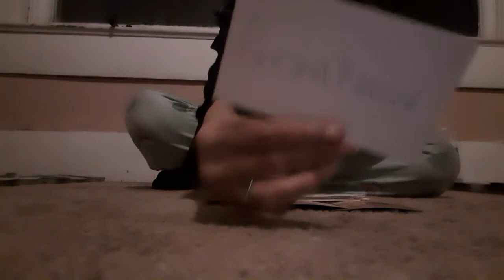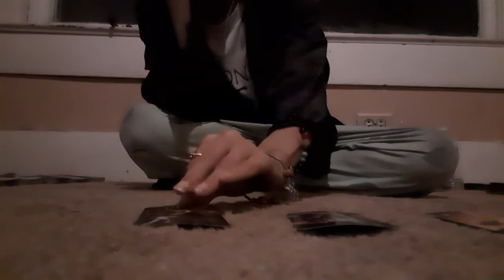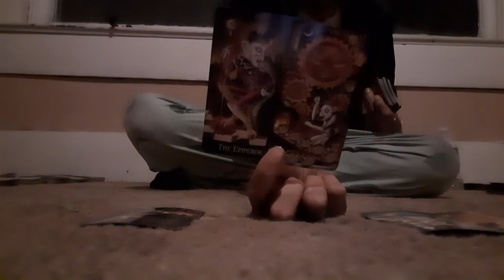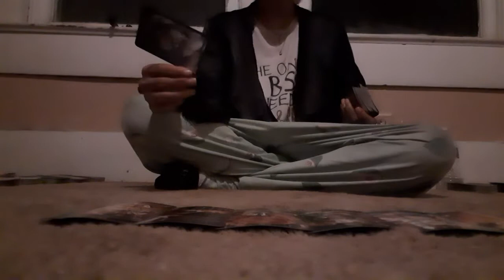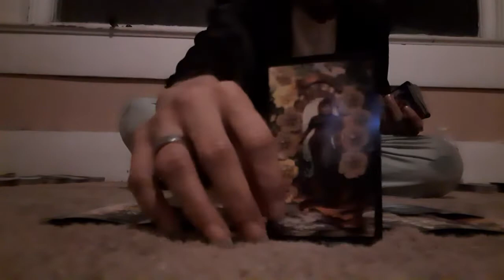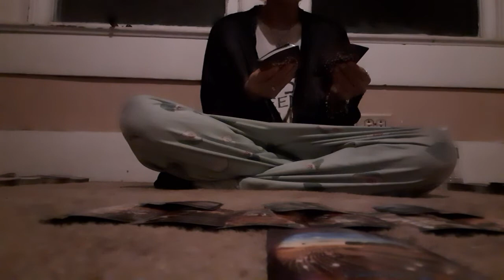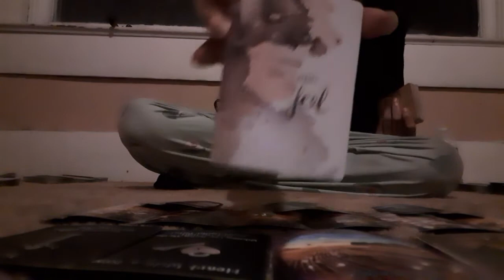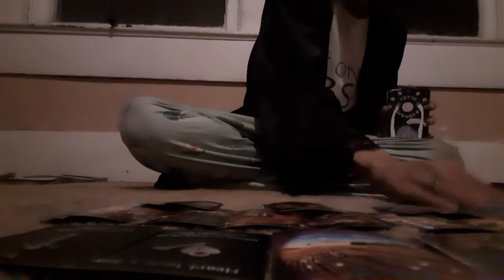' Pisces♓ Weekly Message - Individuals Would Never Understand💯 March 10-17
Sun- Leo 🧡
Moon- Aries 🔥
Rising- Pisces 🏝